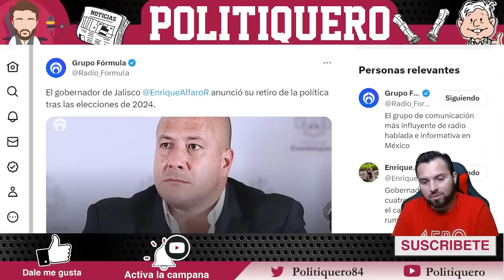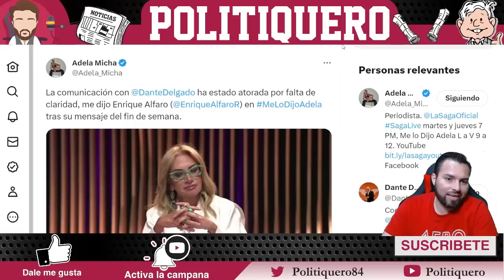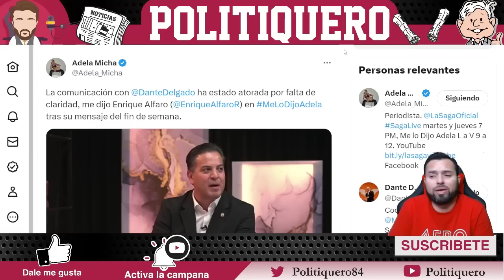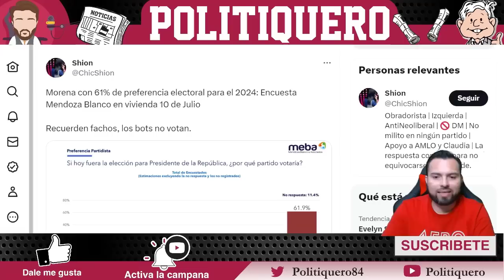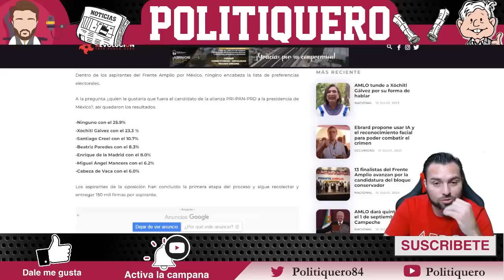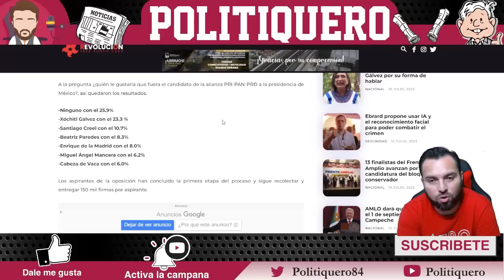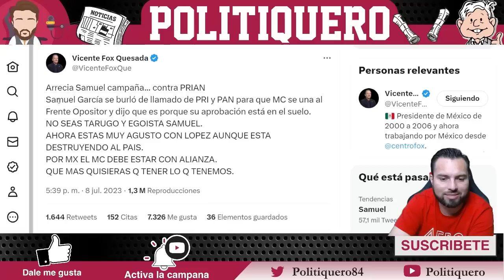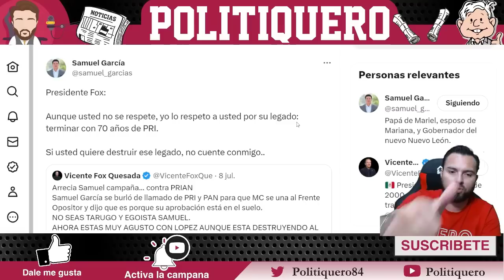¡MUY DOLIDO ENRIQUE ALFARO REVIENTA vs DANTE! ¡SAMUEL HUMILLA A FOX! ¡DEJÓ MUDO AL M4R1GUANO!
¡MUY DOLIDO ENRIQUE ALFARO REVIENTA vs DANTE! ¡SAMUEL HUMILLA A FOX! ¡DEJÓ MUDO AL M4R1GUANO! - Politiquero Noticias